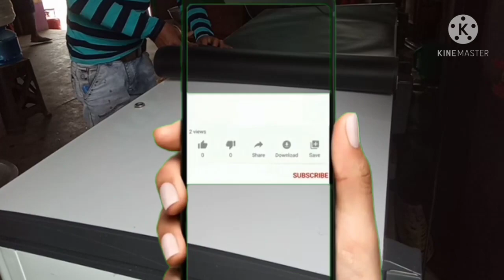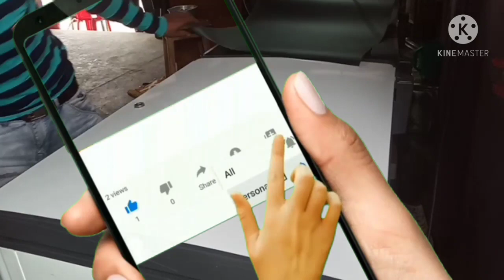Vinyl Wrapping Black Matt Deep Freezer Vinyl Wrap Sticker & sticker modified Ayush Sticker Ghar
Shop Name: Ayush Sticker Ghar

Address:

Berhomepur-Ramnagar Ghat Rd, Near Saktipur High School,Saktipur,Murshidabad, West Bengal, 742163

INSTAGRAM Vinyl Wrapping Black Matt Deep Freezer Vinyl Wrap Sticker & sticker modified Ayush Sticker Ghar

modified bike vinyl sticker pasteting bike modification wall design with vinyl sticker paste vinyl sticker photo vinyl wrapping modified custom restoration of bikes best trick diy cut sticker pasteting best trick large vinyl pasting best trick vinyl pasting bike wrapping fz modified yamaha fz s modified yamaha fz16 modified maharastra bike modifications the stickers bittoo bike modification bike modification in delhi wrapping wall design stickers ducati modified vinyl paper
Ayush Sticker Ghar